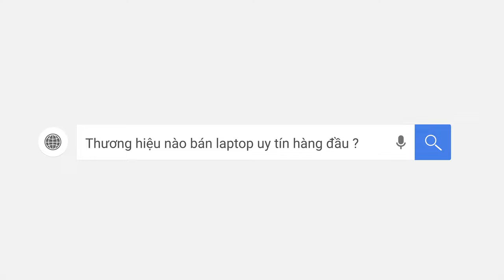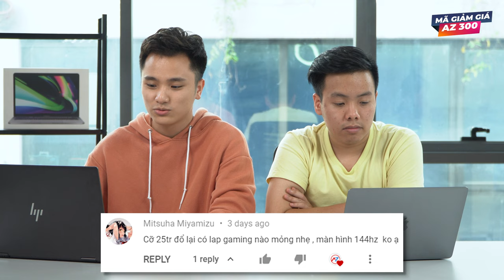Hỏi Đáp LaptopAZ Số 24: Mở bán chính hãng Asus TUF Dash F15 2021 ??? | LAPTOP AZ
📣 Hướng dẫn Mua Hàng Online tại LaptopAZ
💻 Link sản phẩm tại Laptop AZ:

📣 Khai Xuân Cùng AZ - Nhận Ngay Lì Xì: (17/02/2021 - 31/03/2021)